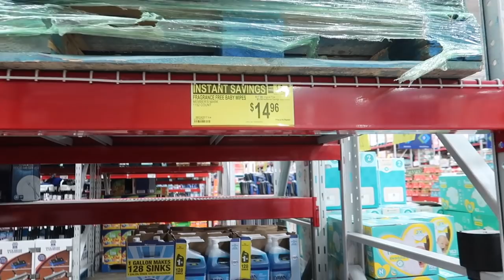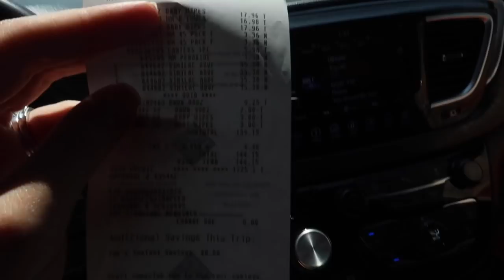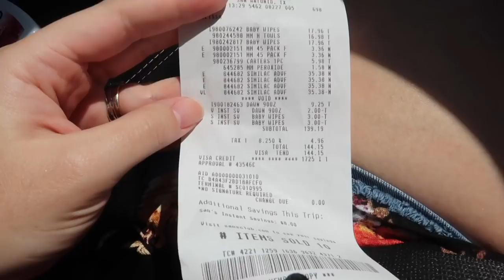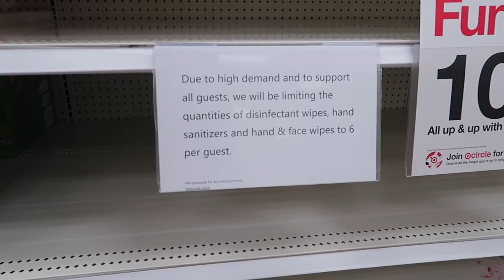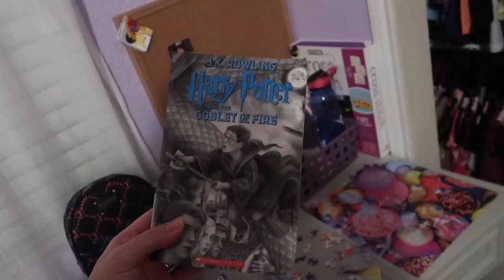Vlog: *March 12, 2020* ~The World is Starting To Panic!~